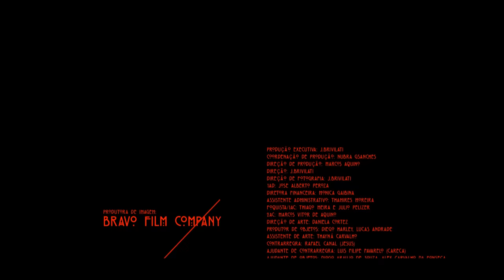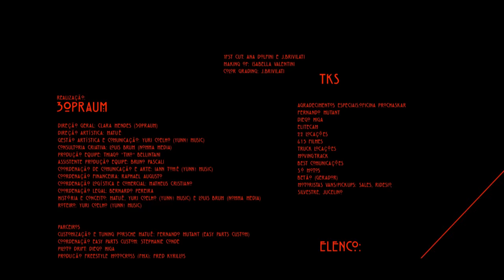MATUÊ - QUER VOAR 🩸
Dê seu sangue pelo que realmente importa. Dê sua alma pelo que realmente importa.
Acesse e seja um doador.